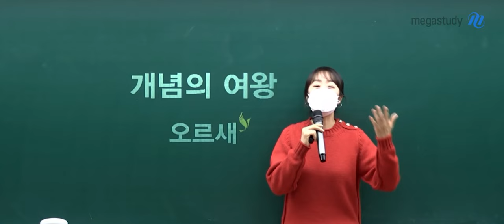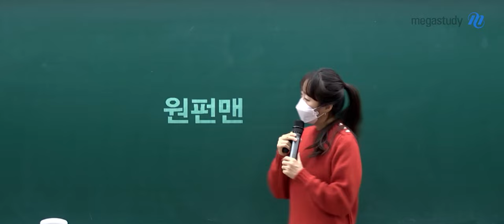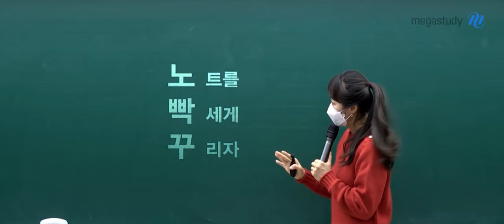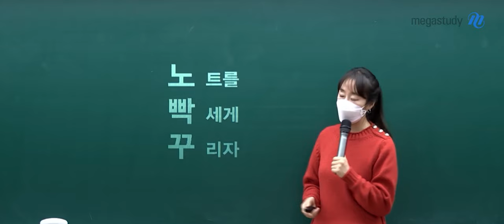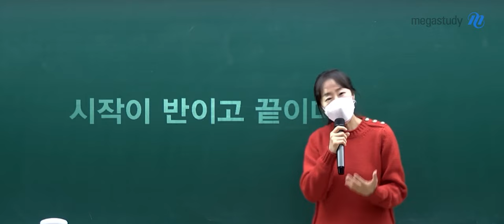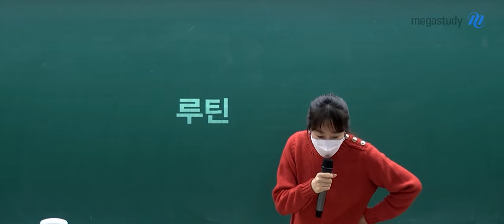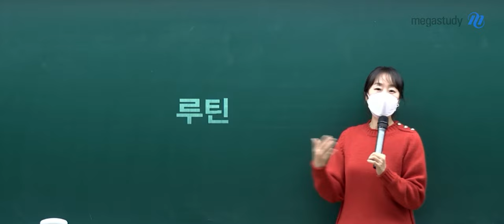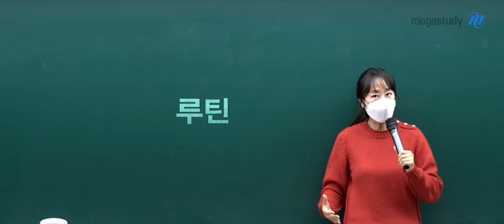[메가스터디] 수학 오르새쌤 - 작수 4등급→1등급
2025 수능을 경험하고 돌아온
오르새 선생님의 제자들의 생생한 수학 공부 소개합니다!!

수학 공부가 어려웠던 학생이라면
수학 실력과 점수를 올린 선배들의 이야기를 보고
내가 할 수 있는 것을 찾아서 따라가면
보다 효율적으로 수학 공부를 할 있으니 참고하시기 바랍니다

제자1 원펀맨
제자2 노.빡.꾸
제자3 시작이 반이고 끝이다
제자4 루틴

여러분도 수학 점수를 올릴 수 있습니다
2025 수능 수학, 오르새 선생님과 함께 하세요~!